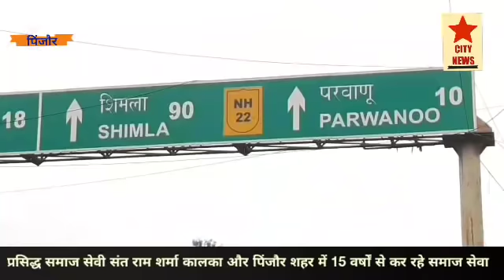कालका हल्के से लड़ेंगे विधानसभा चुनाव?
सिटी न्यूज़।
कालका हल्के से विधानसभा चुनावों में खड़े होंगे, समाज सेवी संतराम शर्मा ?
क्या कालका हल्के से कोई बाहरी उम्मीदवार का हो सकता है विरोध, क्या कालका हल्के के लोग जागरूक हो चुके है, इन्ही सवालो के साथ आज शहर के जाने माने समाज सेवी संतराम शर्मा से हुई बातचीत में कई खुलासे हुए है। आज की मुलाकात कालका हल्के के प्रसिद्ध समाज सेवी से एक खड़े- खड़े मुलाकात।